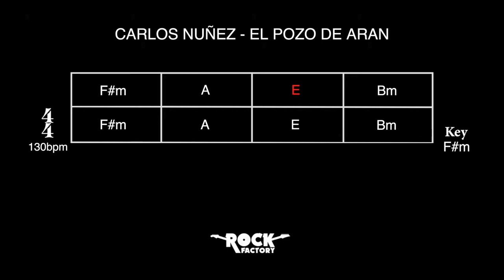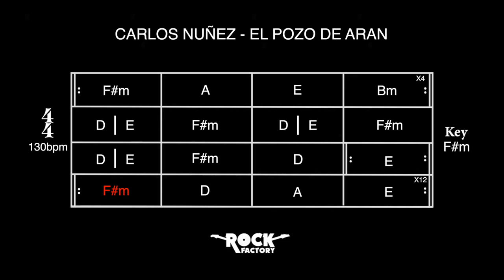CARLOS NUÑEZ - El pozo de Aran [CHORD PROGRESSION]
by Alex de Benito
ROCK FACTORY